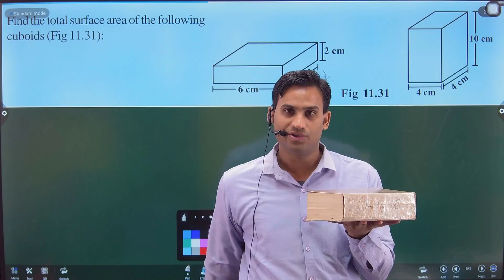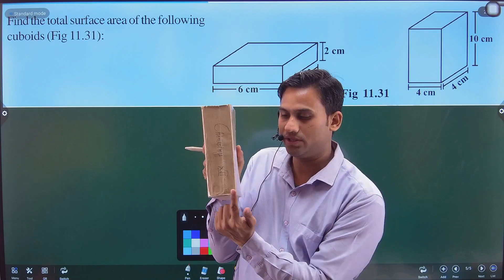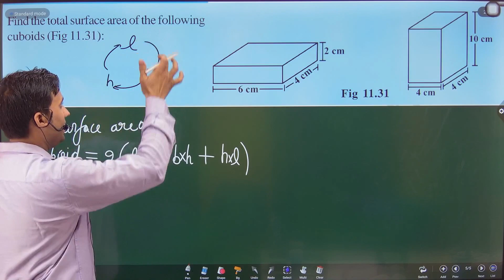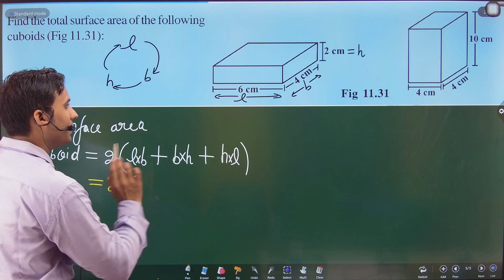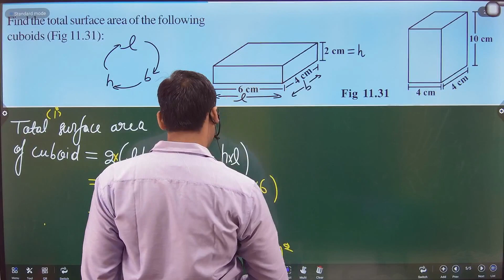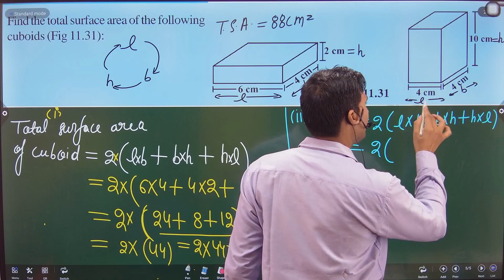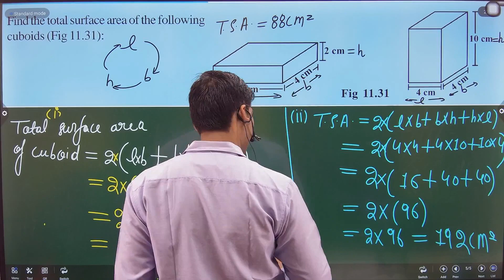TRY THESE (page no 181) | Mensuration | Class 8 Maths NCERT Ch : 11 | Find the total surface area of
About this video:- In this lecture Vineet Sir is going to teach you about Mensuration.
Mensuration Class 8th Maths NCERT Chapter 11 - TRY THESE (page no 181)
Mensuration - TRY THESE (page no 181) for Class 8th mathematics chapter 11
Mensuration class 8th exercises solutions
mensuration class 8 NCERT Textbook Solutions
mensuration class 8 ncert
Chapter 11 NCERT Class 8 mathematics TRY THESE (page no 181)
Chapter 11 Class 8 mathematics TRY THESE (page no 181)
TRY THESE (page no 181) for Class 8 Maths Mensuration
TRY THESE (page no 181)
Find the total surface area of the following cuboids (Fig. 11.31)